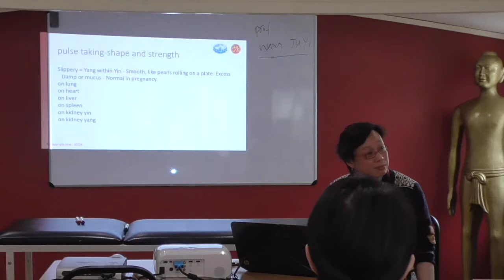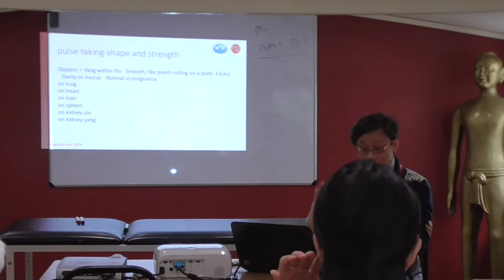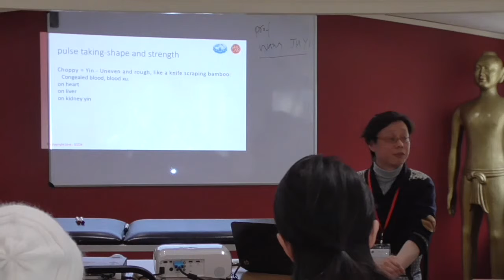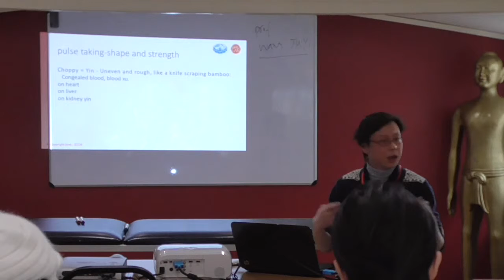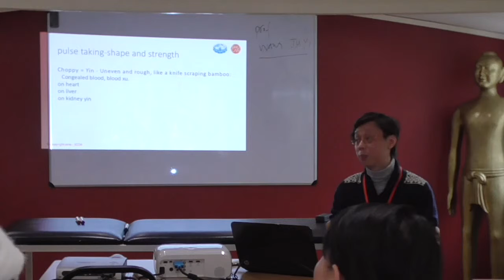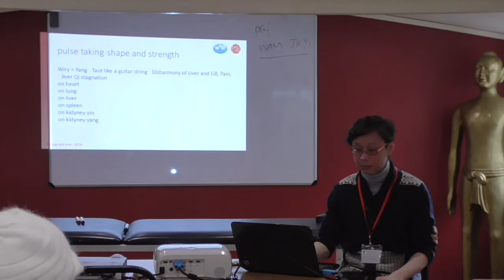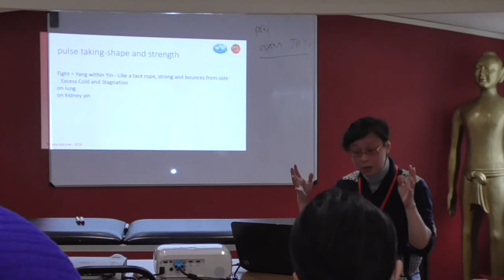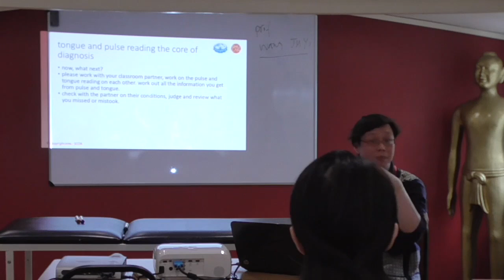Advanced Diagnosis 6 - Prof Liuzhong Ye